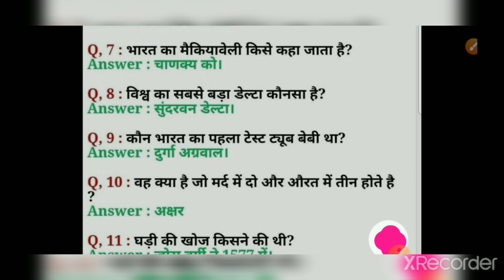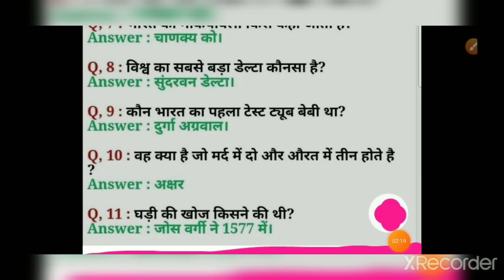G.k.for compatative exam.